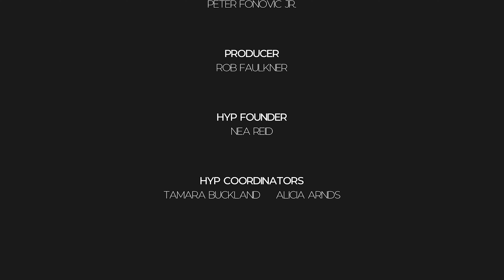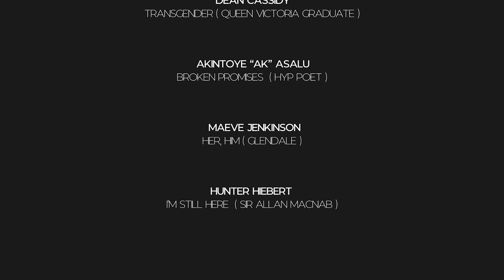Equity in Action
Talented students and youth from Hamilton Youth Poets evoke themes of equity through spoken word. Video premiered as HWDSB launched its three year Equity Action Plan 2019/20-2021/22.